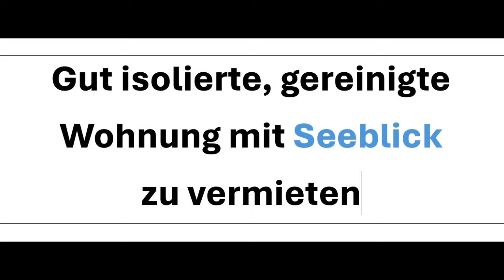2024 05 20 KleiberA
Die Kleiber verlassen das Nest